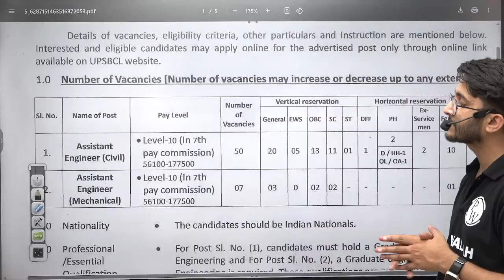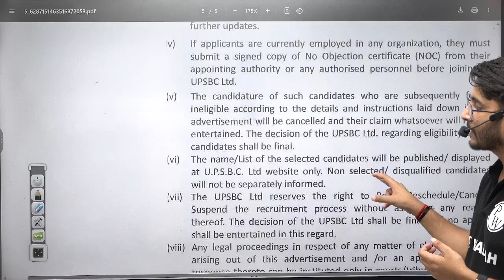UPSBCL Recruitment 2025 Through GATE | Salary + Allowance | Detailed Notification Out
UPSBCL Recruitment 2025 Through GATE is now officially announced! Uttar Pradesh State Bridge Corporation Limited (UPSBCL) has released a detailed notification for the recruitment of engineers through the GATE 2025 score. This is a golden opportunity for engineering graduates aiming for a government job in Uttar Pradesh. The selection process will be based on valid GATE scores followed by interview/document verification. The salary structure is impressive, including basic pay along with several allowances such as DA, HRA, medical benefits, and other perks.